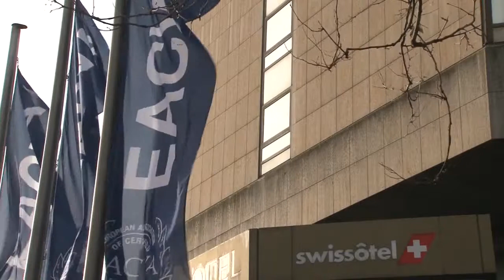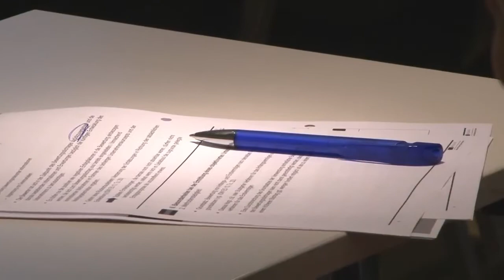9. Jahreskonferenz der EACVA 2015 in Düsseldorf/Neuss